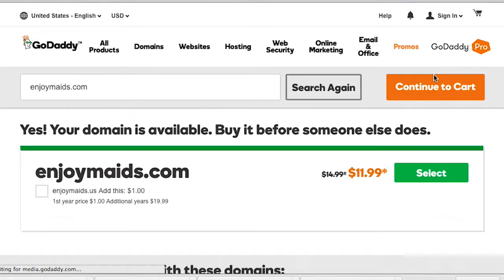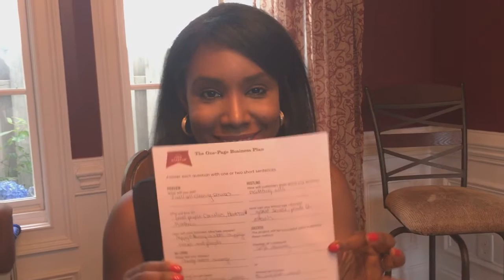Starting a Service Business: The one page business plan